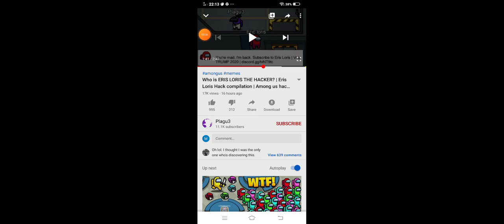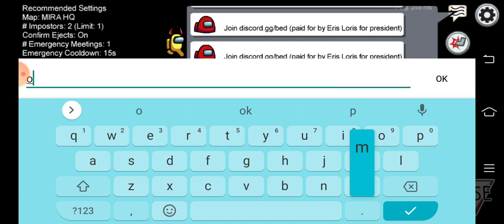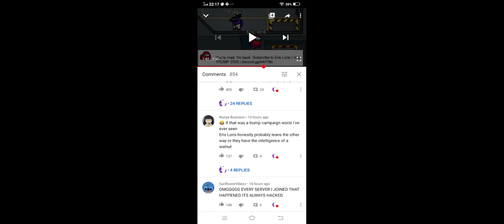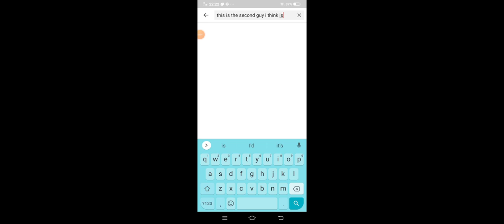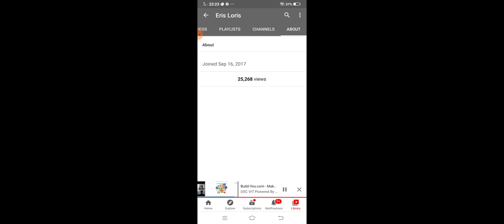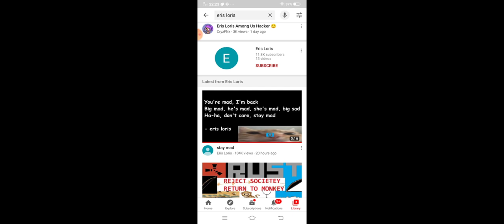October 24, 2020